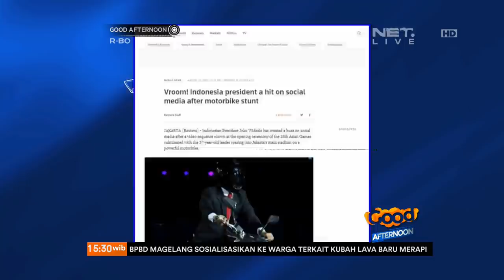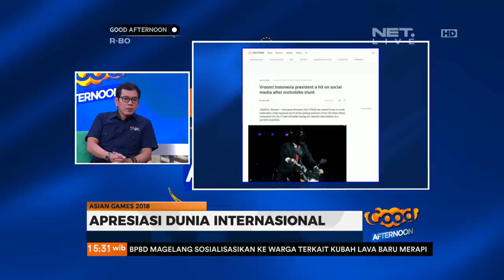Talkshow Wishnutama, The Man Behind Opening Ceremony Asian Games 2018